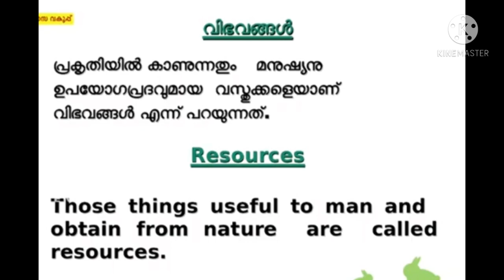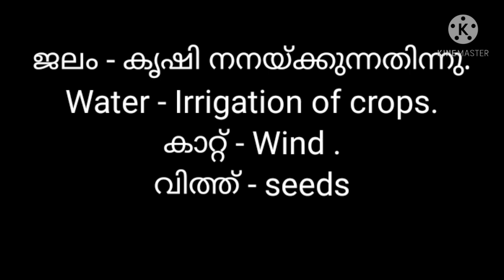KITE VICTERS STD 6 SOCIAL SCIENCE GIFT OF THE NATURE CLASS 31 WORKSHEET 17/03/21